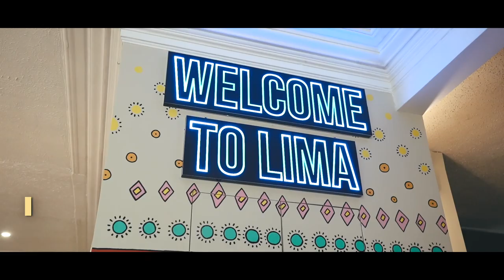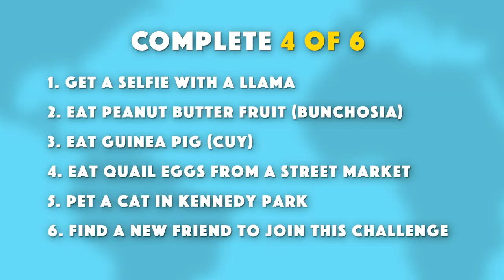Buying FREE DRINKS for EVERYONE at a Hostel Bar in Lima, Peru - Coin Flip Trip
With $500 in Lima, Peru, Adam and Matt set off to make new friends in a $9 youth hostel after living a day of ultimate luxury. A challenge threatens their ability to keep their money. And how much can $500 buy at a hostel bar in one of the most affordable travel destinations in the world?

GIVEAWAYS currently being run on Twitter and Instagram With a flip of the coin you could win $500!

Coin Flip Trip: Episode 1
Hosts: Adam Klein (Winner of Survivor: Millennials vs Gen X) and Matthew Forsythe (Professional Poker Player)
Producer: Brandon Gardiner
Executive Producer: Bill Perkins